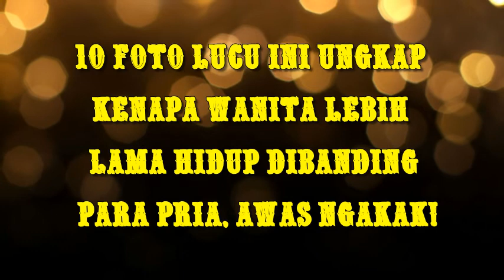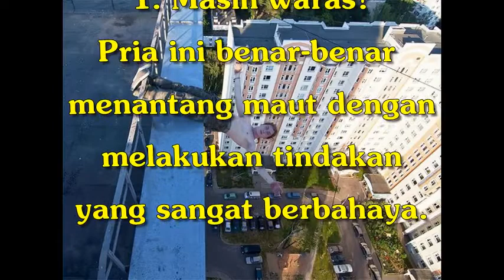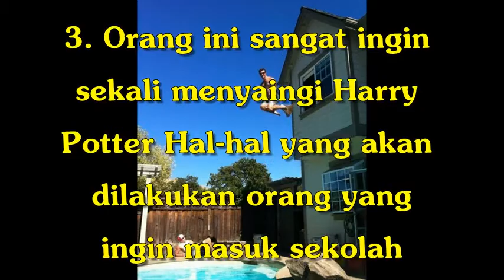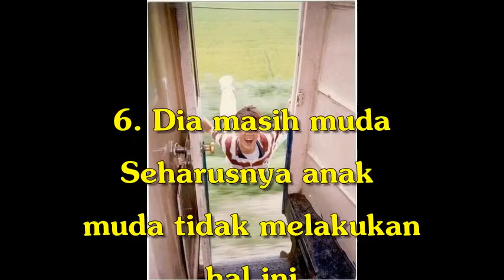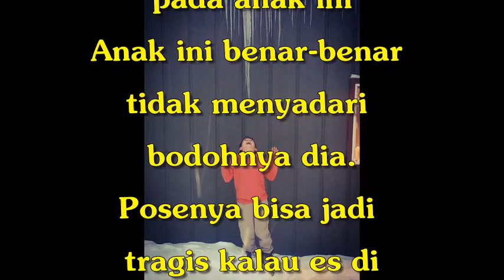10 Foto Lucu Ini Ungkap Kenapa Wanita Lebih Lama Hidup Dibanding Para Pria, Awas Ngakak!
10 Foto Lucu Ini Ungkap Kenapa Wanita Lebih Lama Hidup Dibanding Para Pria, Awas Ngakak!